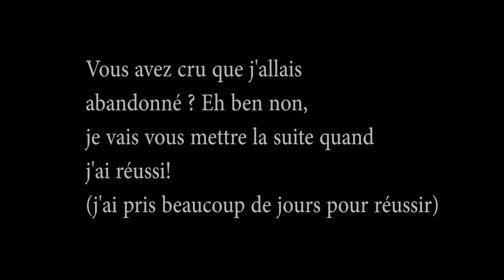Je découvre la nouvelle misse à jour de Doors ! [Conseille : Reste jusqu’à la fin]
Désolez si Ya des moments dans la vidéo vous entende des Song qui bug se parce que j'ai u un problème avec mon casque donc voilà désolez